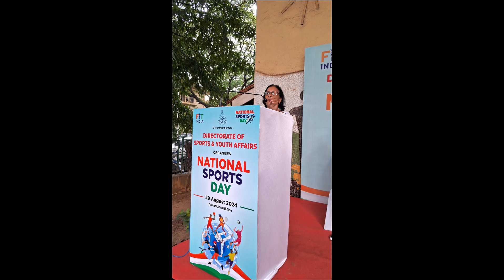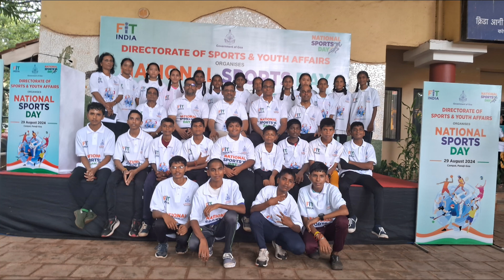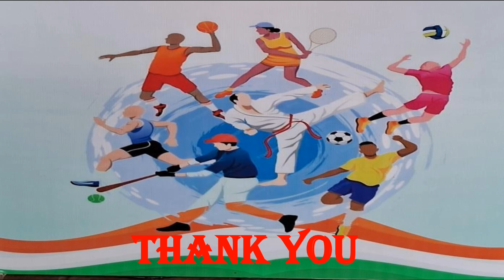National Sports Day celebrated by the Department of sports and Youth Affairs,Government of Goa